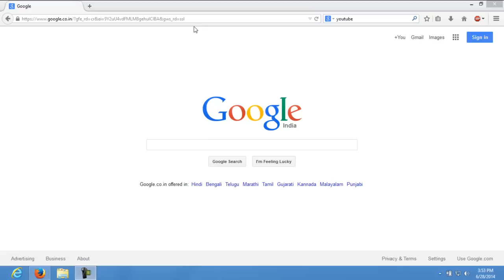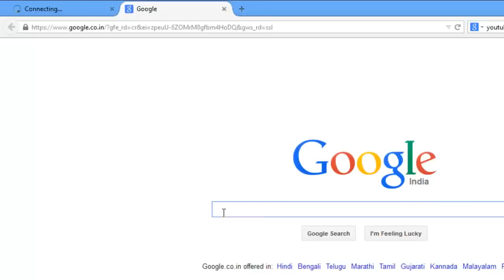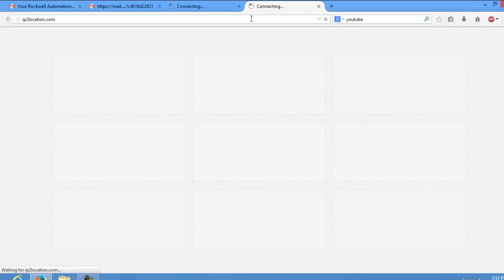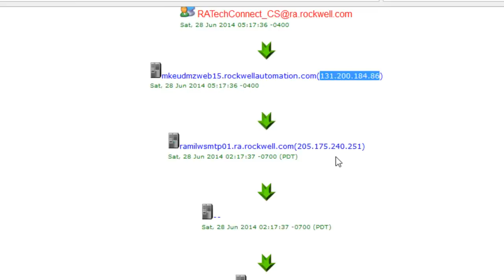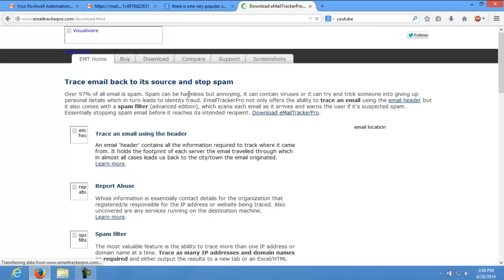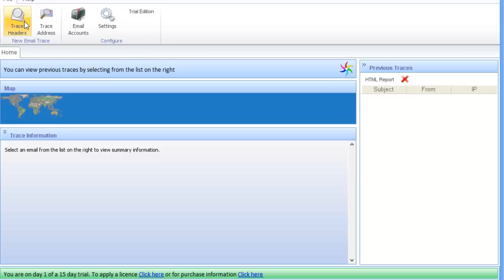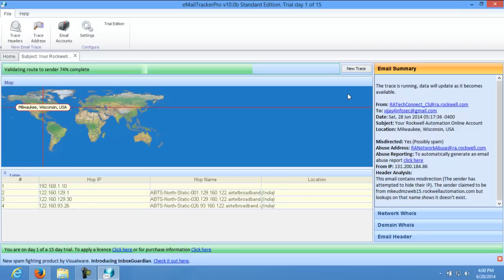Email tracing: Trace any email to know actual sender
H a c k e d - Hacking Videos

You can trace any email coming to your inbox by using various free online service and software. Easy way to find or verify sender of any email you have recieved.